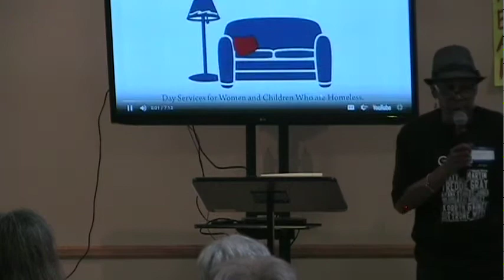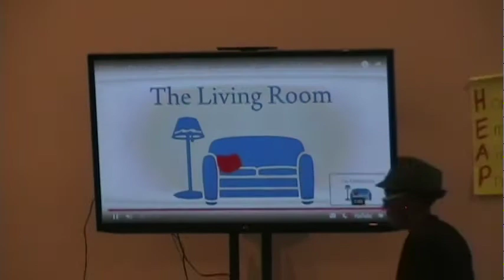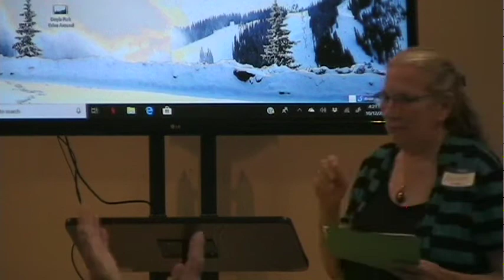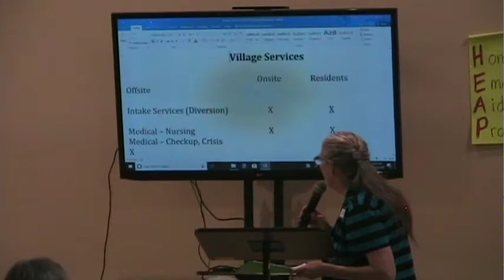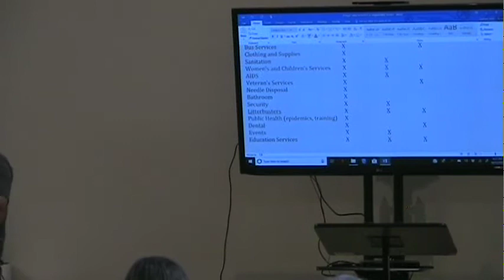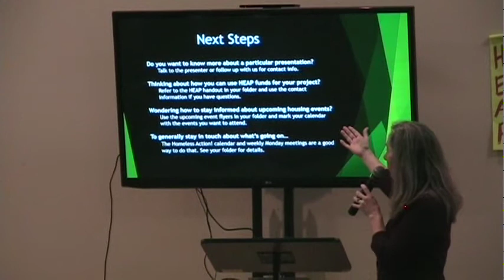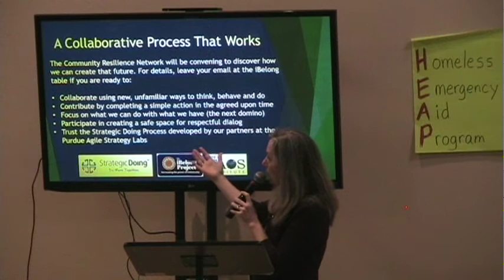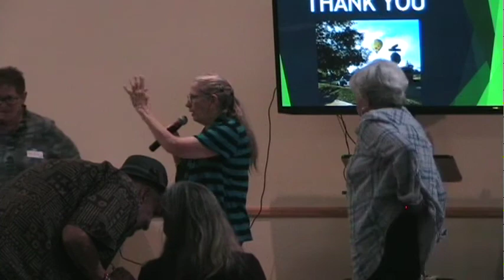2018 10 19 11 41 08 Homes for All Tape 4 Converted